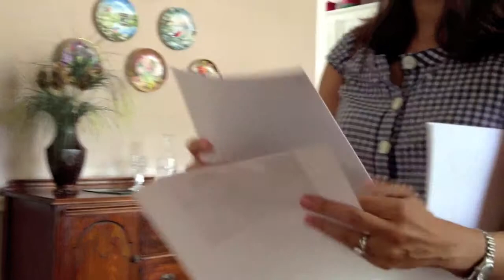Glen Haven 1